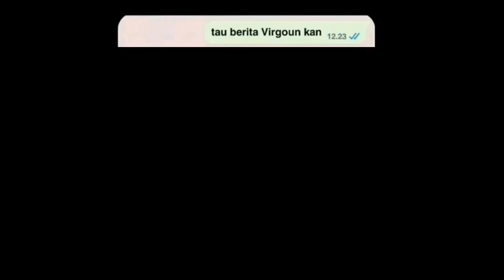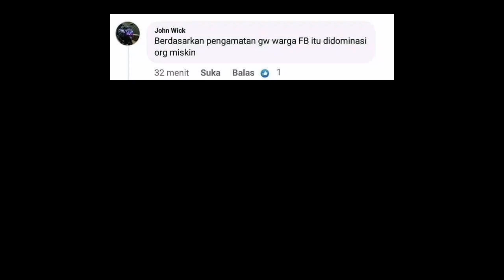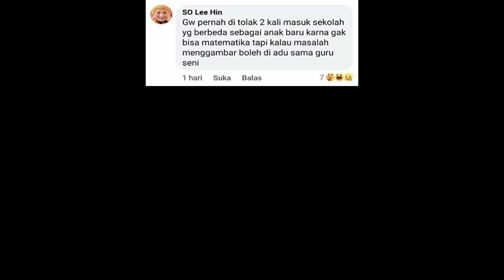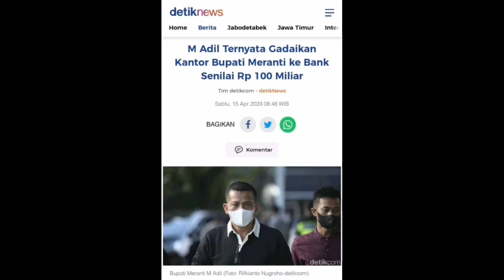Kompilasi Random meme #76 || Meme Indonesia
Kompilasi Random Meme #1 || Meme Indonesia kompilasi ,meme fresh , meme terbaru tanpa wm, meme shitpost dan banyak lainnya.

Kumpulan random meme indonesia lucu yang saya kumpulkan dari berbagai sumber, mulai dari meme facebook sampai meme instagram. Meme lucu yang bertujuan untuk menghibur kalian semua , dan ini sebagai efisiensi dari meme random yang ada di shorts .